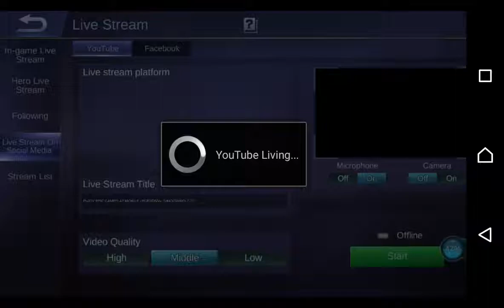ENJOY EPIC GAMEPLAY-MOBILE LEGENDS/W- SHADOWWOLF-YT